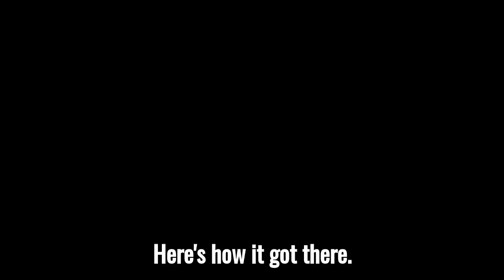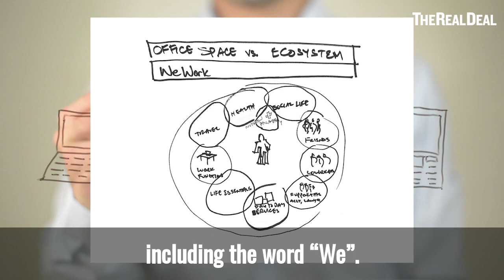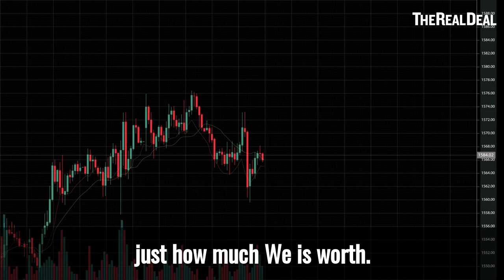Controversial Co-Working Co. WeWork Debuts On Public Market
Two years after a planned $47B IPO crumbled, WeWork has finally hit the stock market. How did it get there? Watch to see WeWork's long road to market.